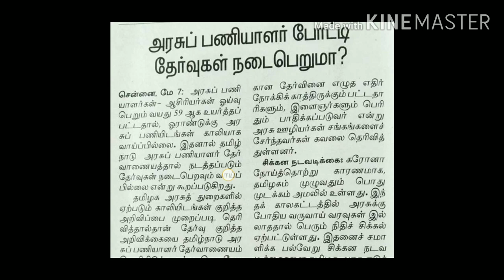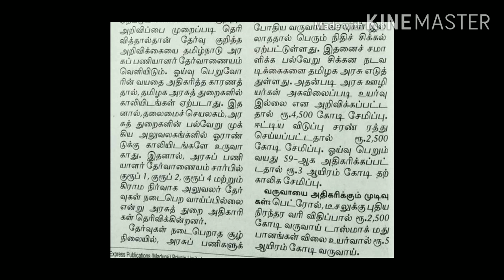தமிழ்நாடு அரசு தேர்வாணையம் நடத்தும் தேர்வுகள் 2020ல் என்ன? | techeditz2u